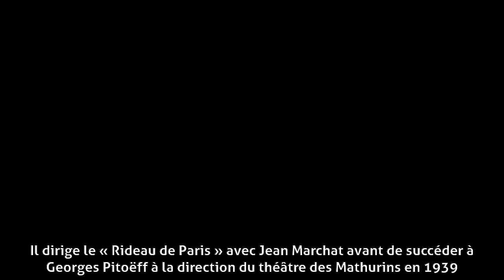Marcel Herrand - Biographie